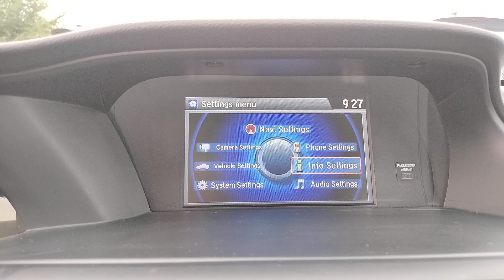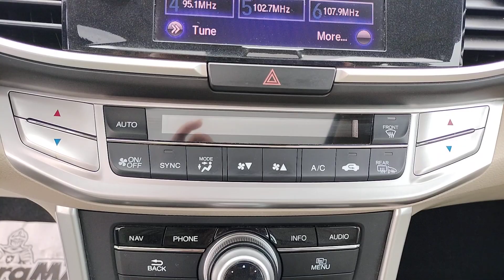2015 Honda Accord_Hybrid Palatine, Morton Grove, Glenview, Arlington Heights, Elmhurst, PM1900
White Orchid Pearl Used 2015 Honda Accord_Hybrid Touring available near me at McGrath Acura of Morton Grove. Servicing the Palatine, Morton Grove, Glenview, Arlington Heights, Elmhurst, IL area.

2015 Honda Accord Hybrid Touring 2.0L 4-Cylinder i-VTEC FWD White Orchid Pearl2.0L 4-Cylinder i-VTEC 17 Alloy Wheels 4-Wheel Disc Brakes 7 Speakers ABS brakes Air Conditioning Alloy wheels AM/FM radio: SiriusXM Auto-dimming Rear-View mirror Automatic temperature control Brake assist Bumpers: body-color CD player Compass Delay-off headlights Driver door bin Driver vanity mirror Dual front impact airbags Dual front side impact airbags Electronic Stability Control Exterior Parking Camera Rear Four wheel independent suspension Front anti-roll bar Front Bucket Seats Front Center Armrest Front dual zone A/C Front reading lights Fully automatic headlights Garage door transmitter: HomeLink Heated door mirrors Heated Front Bucket Seats Heated front seats Honda Satellite-Linked Navigation System Illuminated entry Leather-Trimmed Seats Low tire pressure warning Memory seat Navigation System Occupant sensing airbag Outside temperature display Overhead airbag Overhead console Panic alarm Passenger door bin Passenger vanity mirror Power door mirrors Power driver seat Power moonroof Power passenger seat Power steering Power windows Radio data system Radio: 360-Watt AM/FM/CD Premium Audio System Rear anti-roll bar Rear seat center armrest Rear window defroster Remote keyless entry Security system Speed control Speed-sensing steering Speed-Sensitive Wipers Spoiler Steering wheel mounted audio controls Tachometer Telescoping steering wheel Tilt steering wheel Traction control Trip computer Turn signal indicator mirrors and Variably intermittent wipers.2.0L 4-Cylinder i-VTEC.McGrath Acura of Morton Grove is Illinois original Acura dealer! We have been serving the Chicago Area for over 30 years! We Offer an Exceptional Sales and Service experience in our state of the art facility. We have over 100 cars in our exclusive indoor climate controlled showroom. McGrath Acura has an extensive fleet of complimentary service loaners and free car washes for life for our customers. Come see us today!